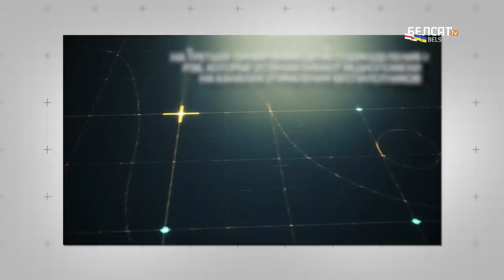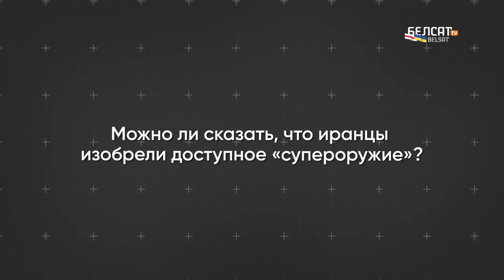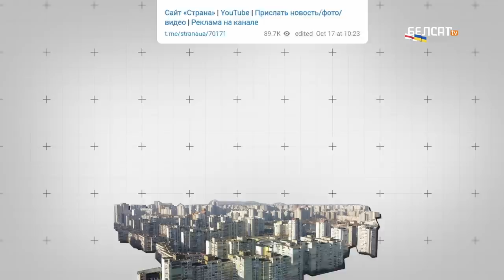Автомат в руках – решение проблемы с дронами-камикадзе?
Объекты критической инфраструктуры Украины подвергаются ударам дешевыми беспилотниками Shahed-136, сбивать которые системами ПВО попросту невыгодно. Но и игнорировать прилеты — не выход. В этом видео мы объясняем, как ВСУ могут защитить страну от массовых налетов иранских дронов.